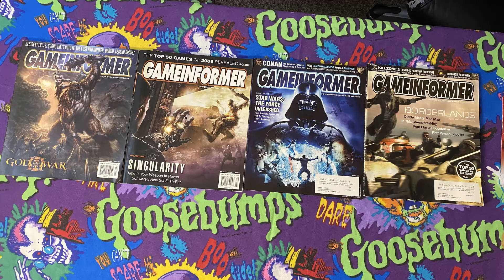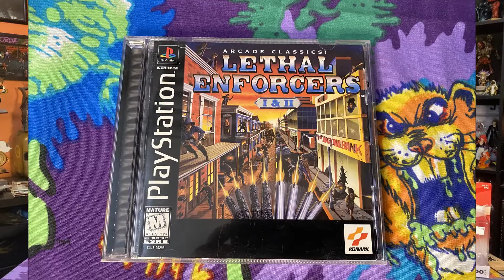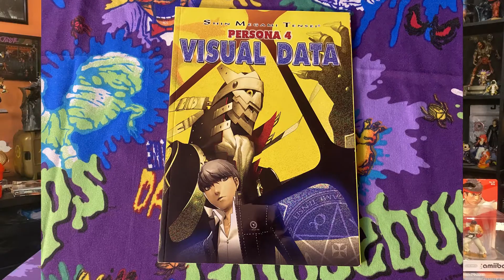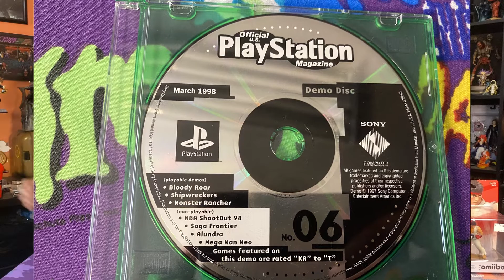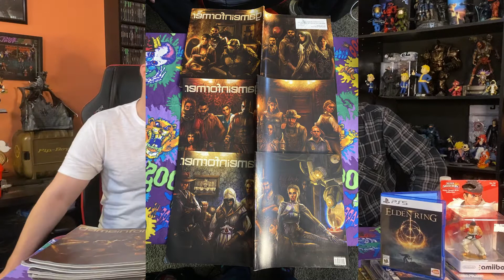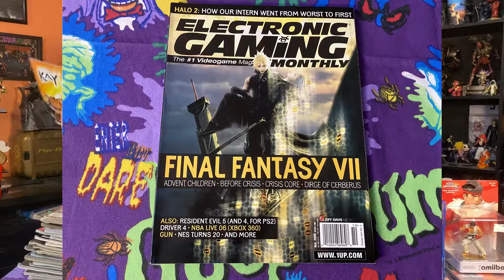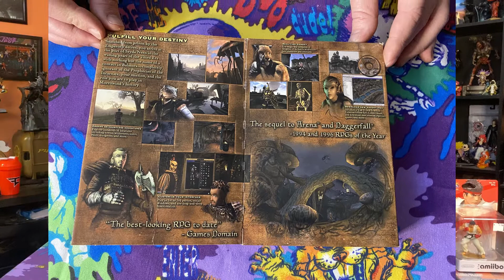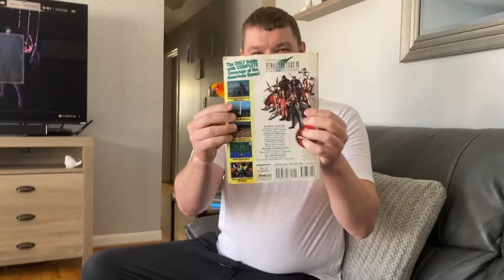February Game Pickups 2022 | Magazine Model